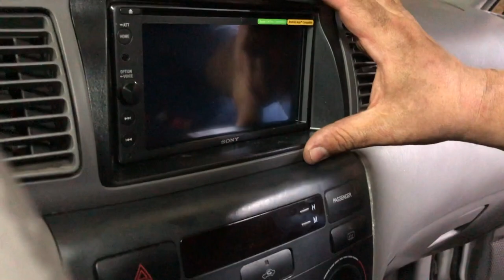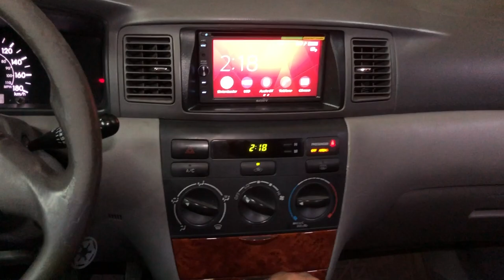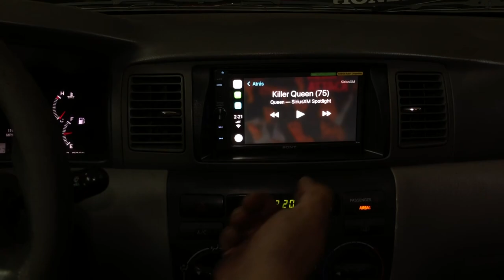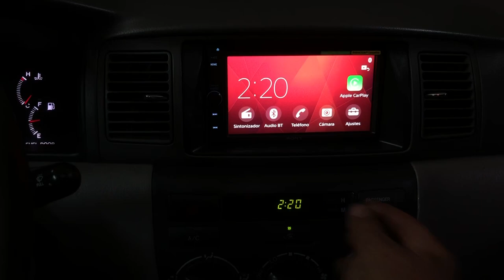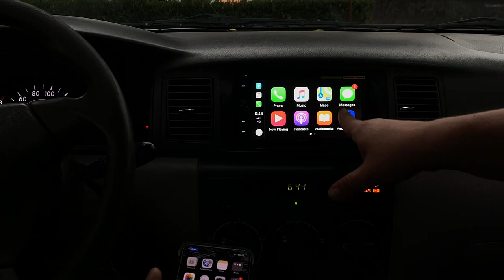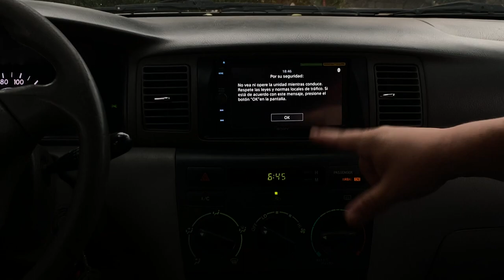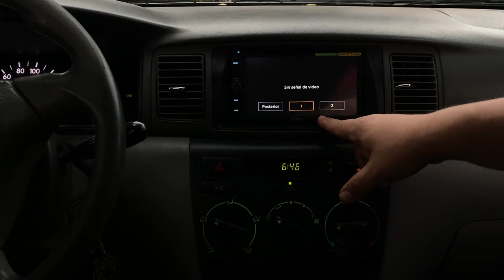En VINYL Hifi - instalando el un AUTO ESTEREO Car Play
Ayudando a un amigo a instalar su Autoestereo Car Play con actualizaciones para la nueva epoca